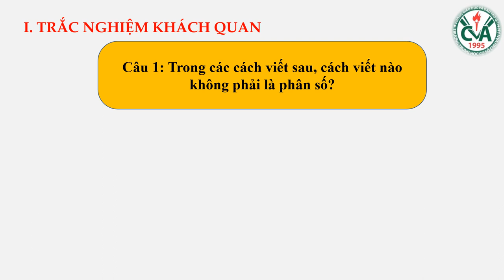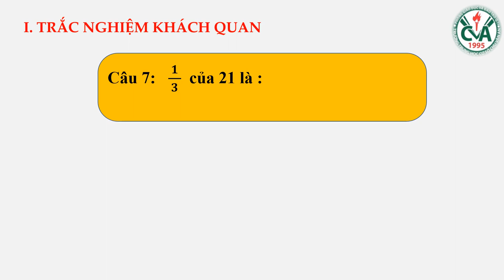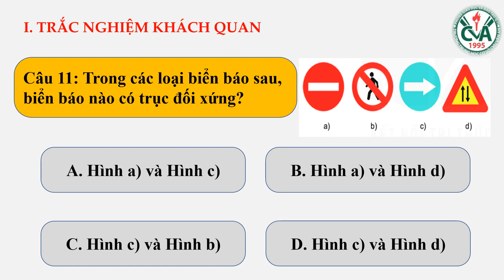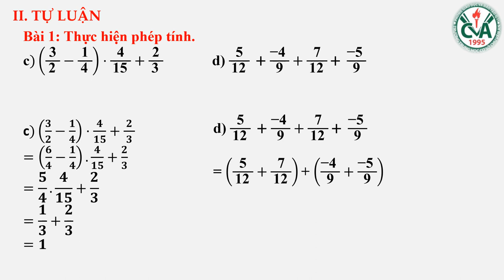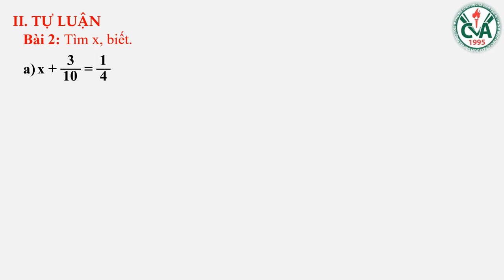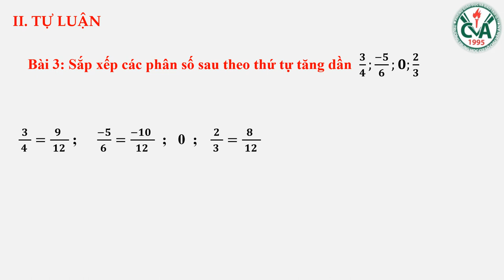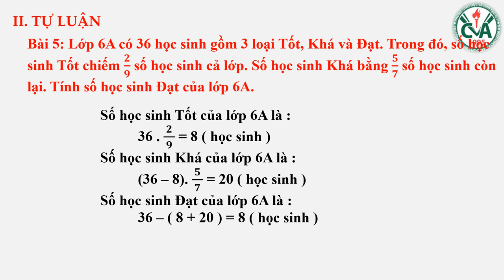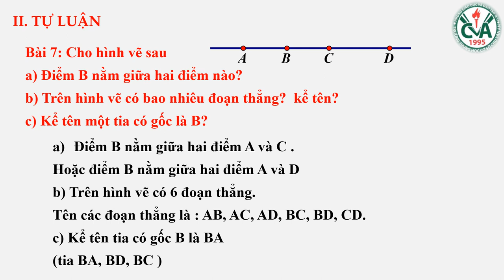TOÁN 6 - ÔN TẬP KIỂM TRA GHK2 (2023-2024)